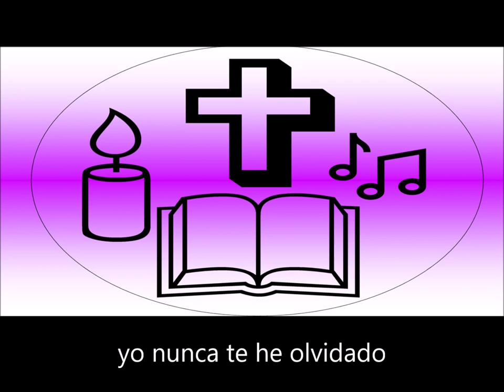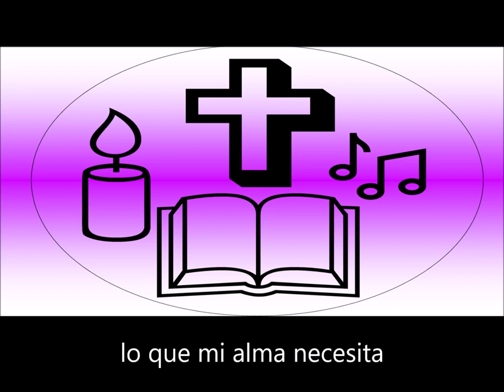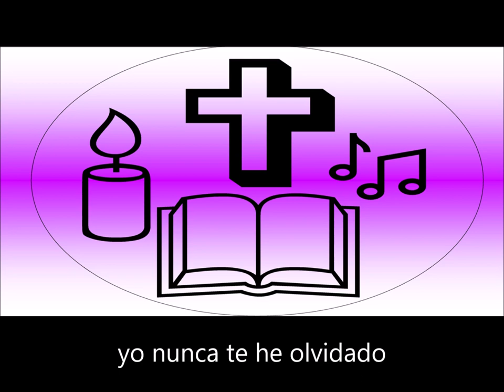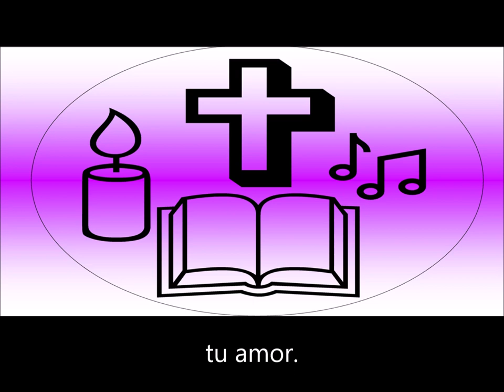APÓSTOL SANTIAGO, PATRONO DE MI ALMA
Letra:
Apóstol Santiago,
patrono de mi alma,
qué bien que me concedes
cuando invoco tu bondad.

Apóstol Santiago,
yo nunca te he olvidado
y hoy me siento en casa.

De rodillas hoy te pido
que mis ruegos vean alivio
que no dejes sin consuelo
a este pobre corazón.

Que del Cielo le concedas
lo que mi alma necesita
aquí humilde hoy te entrego
esta ofrenda hecha canción.

Con fervor y reverencia
yo recuerdo desde niña
me enseñaron a quererte
y a llevarte a donde voy.

Tú resuelves mis problemas
cuando más te necesito
eres puente hacia el cielo
mi refugio en el dolor.

Apóstol Santiago,
qué bien que me proteges

Apóstol Santiago,
y aquí me ofreces hoy tu amor.